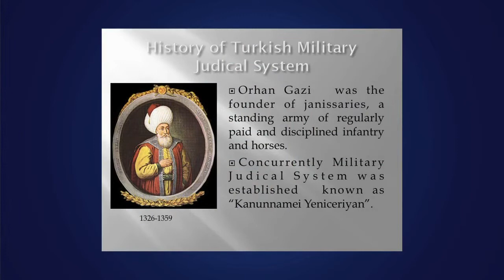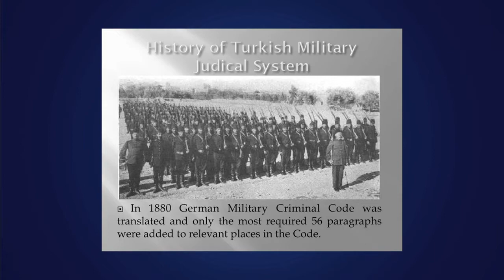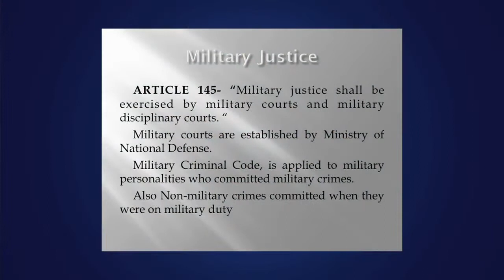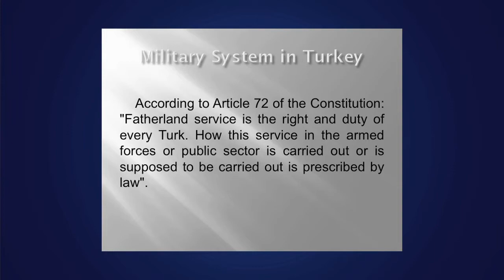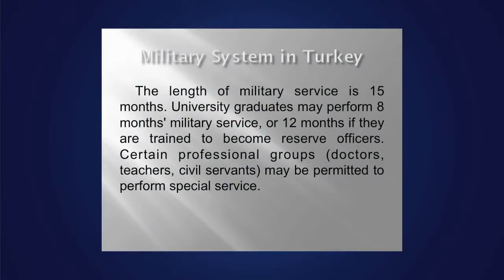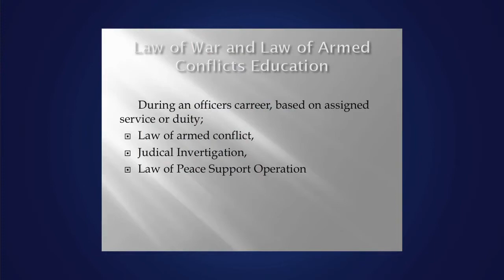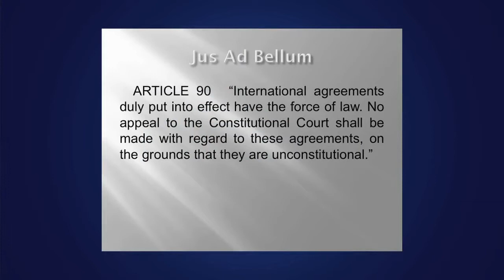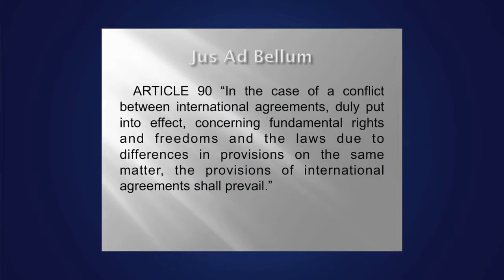2014 McCain Conference, Comparative Warfare Ethics: Sunni Islam andTurkish perspectives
Dr. John Kelsay, Florida State University and Lieutenant Colonel Ilker Can, Turkish Army, discuss traditional and contemporary thought on justification for warfare from the perspective of influences on Sunni Islam and modern Turkey. Kelsay draws on biographical information about Mohammad's changing attitude toward conflict to draw out different strains of Muslim ethics on warfare, and their relationships to different interpretations of the core notion of submission to God's directives. He draws various parallels with Western Just War theory. Lt. Col. Ilker Can illustrates modern Turkish military tradition and culture by drawing from stories about Kemal Atatürk, and historical influences from Europe. He details the military justice system, and educational practices at military academies, with regard to LOAC and warfare ethics. The Q and A covers concepts of Jihad, and the Muslim scholarly response to movements like Al Qaeda.